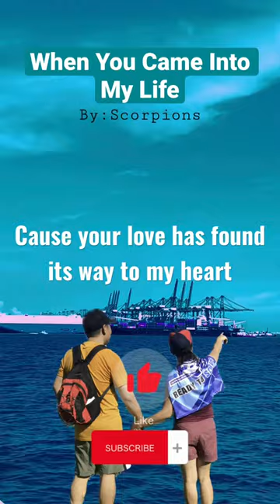Scorpions | When You Came Into My Life